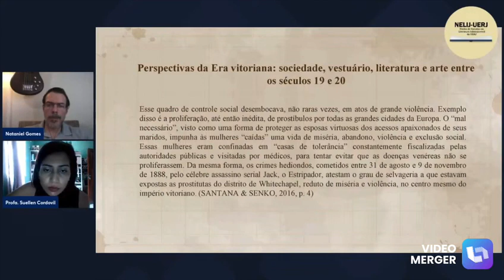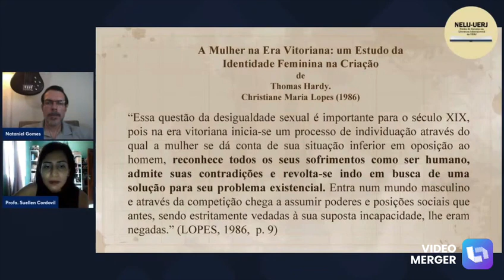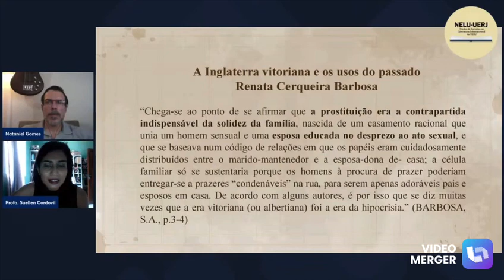Conhecendo a Era Vitoriana, com Suellen Cordovil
Suellen Cordovil (Unifesspa) fala sobre a Era Vitoriana para entender a obra de Alan Moore. Para assistir ao vídeo completo acesse